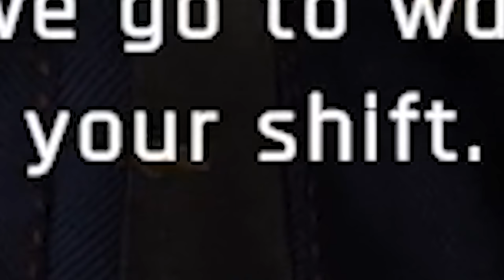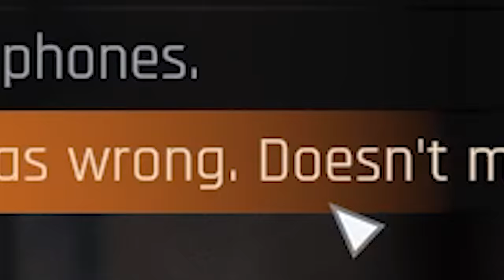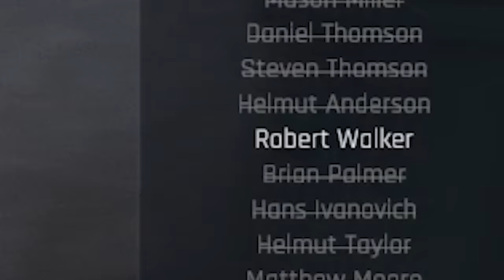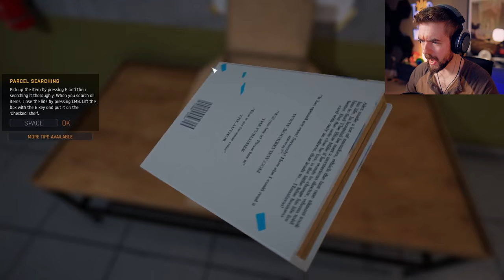Prison Simulator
You're going to jail and there's nothing you can do about it